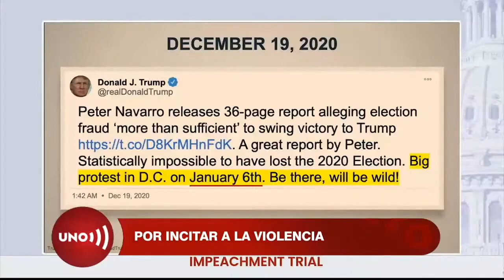Demócratas exhibieron videos de cámaras de seguridad en el Capitolio como prueba contra Trump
Los cinco demócratas encargados de conducir la acusación mostraron en videos de cámaras de seguridad la proximidad entre los atacantes que llevaban un cadalso con una ahorca para el vicepresidente Pence, luego de que éste dijera que no se opondría a la proclamación de Joe Biden.